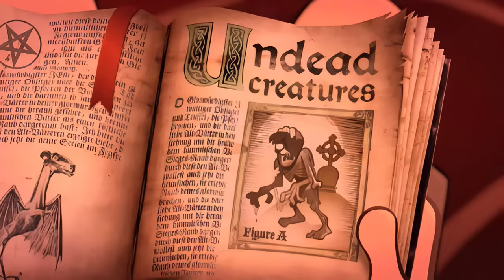Gravity Falls - Pilot (Unaired) [1080p Upscale]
This pilot has never aired on television, but the full episode was uploaded back in 2016 after Cipher Hunt, as a prize for the completion of the puzzle.

I saw this pilot on the original website and it was originally low quality when it was uploaded. The popular upload of it on Youtube is even lower quality, somehow.

I had nothing better to do today so I decided to upscale it to 1080p for anyone who wanted it. I think it turned out pretty decent!

Username: "RETURNBACKWARDS"
Password: "TOTHEPASTAGAINTHREE"
(without the quotations)